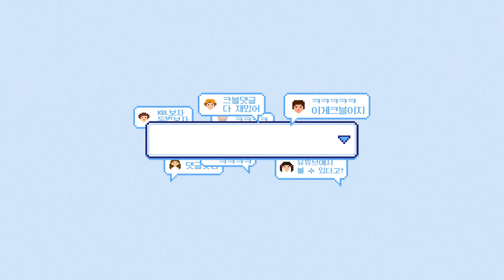올스타! 놀면 뭐하니? | 크블크블 와글와글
'올스타! 놀면 뭐하니?' 라이브 방송📺 재밌게 보셨나요?
여러분이 직접 뽑아주신 올스타 선수들과 스페셜 게스트 허재 감독까지!
3일 동안 라이브 방송과 함께 해주신 선수와 팬 여러분 감사합니다💖

👀올스타 라이브 방송 하이라이트는 각각 22일(금), 23일(토), 24일(일)에 공개됩니다! 많.관.부~!